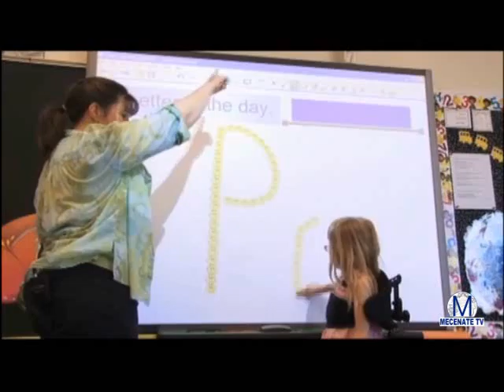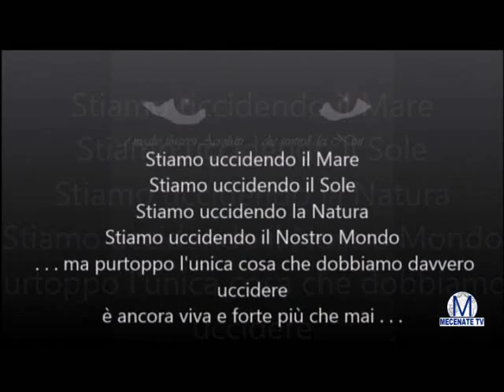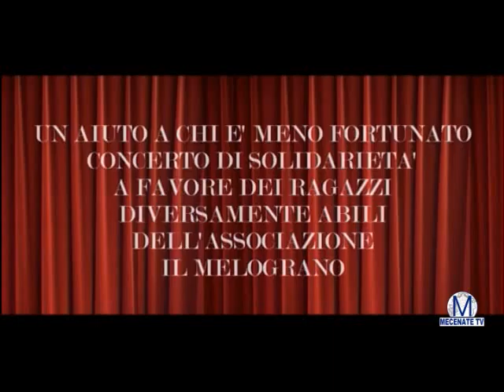Al Traiano un concerto per il Melograno